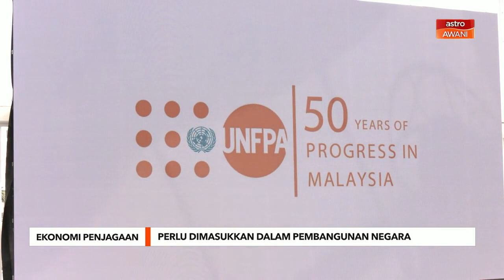Ekonomi penjagaan perlu dimasukkan dalam pembangunan negara - Nancy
Kementerian Pembangunan Wanita, Keluarga dan Masyarakat akan berusaha memasukkan ekonomi penjagaan ke dalam perancangan ekonomi negara. Menurut Menterinya, Datuk Seri Nancy Shukri, aktiviti penjagaan anak oleh wanita selalu tidak dibayar dan tidak diiktiraf menyebabkan masa wanita terpaksa dibahagikan daripada mengejar peluang dalam pekerjaan.